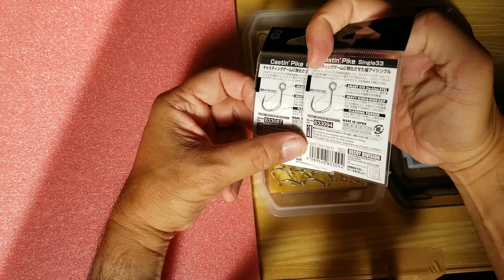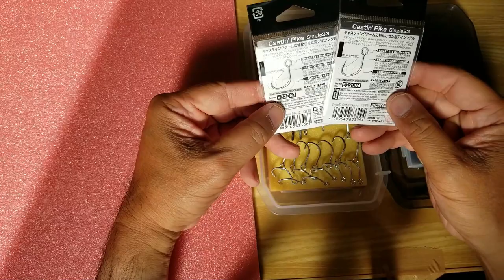釣り三昧！ フックケースを100均のアイテムで自作‼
今回はseriaさんとDAISOさんの100均アイテムでルアーのフックケースを自作してみました。
セリアさんの釣り具ケースLL、スナップケースとダイソーさんのカラーボード、両面テープを使用しました。
ラパラさんのスプリットリング交換工具も収納できるようにしています。

　　　　他

　　　　シマノ　ステラ　SW4000XG
　　　　シマノ　18ステラ　C2500XHG
               30年くらい前のダイワdaiwa2500
　　　　30年くらい前のシマノsimano2000
　　　　ダイワ　ジョイナス2500
　　　　他

　　　　サンライン　×4　0.6号、0.8号、1.5号、２号
　　　　他
ハリス　リーダー　サンラインナイロン　16lb、20lb
　　　　　　　　　シーガーフロロカーボン　グランドマックス　1.5号、３号、４号、５号
　　　　　　　　　サンライン ナイロン　GT-R  16lb、20lb、22ib
　　　　owner2号
　　　　他

　　　　他